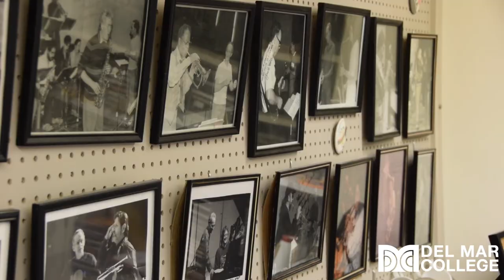Farewell David Irving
After 45 years teaching in the Music Department at Del Mar College, David Irving has made a lasting impression on the Del Mar community, impacting students by showing them how to follow their dreams and inspiring staff and colleagues. Del Mar College wishes professor David Irving a happy retirement and bon voyage!